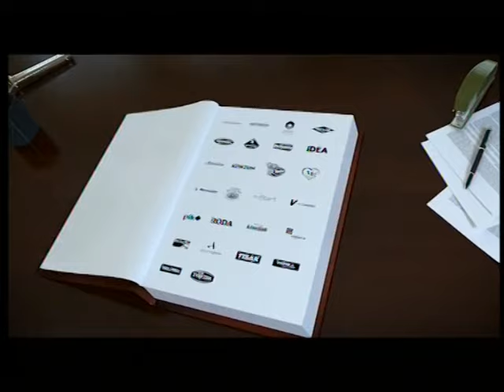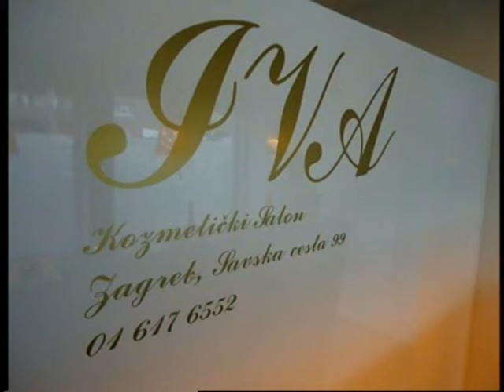S ANITOM AKTUALNO 160317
GOSTI: DARKO BUKOVIĆ, glavni urednik Privrednog vjesnika i BRANIMIR PERKOVIĆ, Centar za javne politike i ekonomske analize